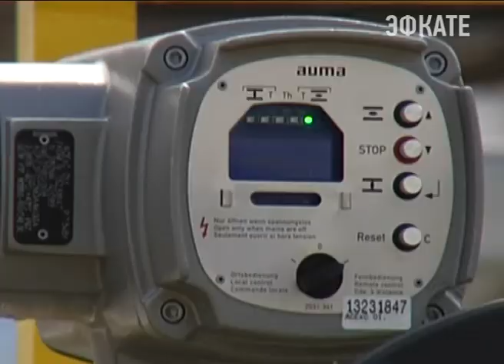Полувековой юбилей отмечает крупнейшее нефтегазовое предприятие Кубани. Новости Эфкате Сочи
После рабочих встреч в Краснодаре Вениамин Кондратьев специально отправился в Новороссийск, чтобы поздравить сотрудников компании «Черномортранснефть».

Глава региона отметил, что это сегодня это одно из ключевых предприятий на юге страны, которое занимается транспортировкой российского «чёрного золота».

Протяжённость магистральных нефтепроводов предприятия = более 3 тысяч километров. А производства компании находятся на территории шести регионов России, в числе которых Краснодарский край.

Сочи. Новости.
Телеканал Эфкате.